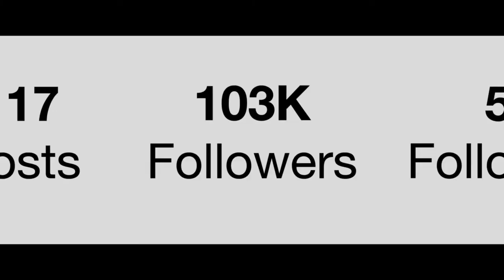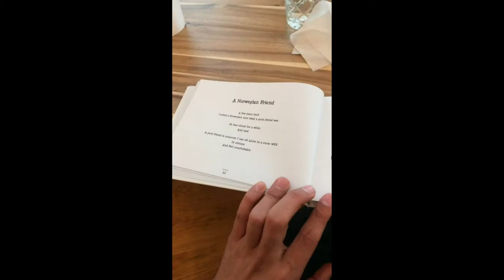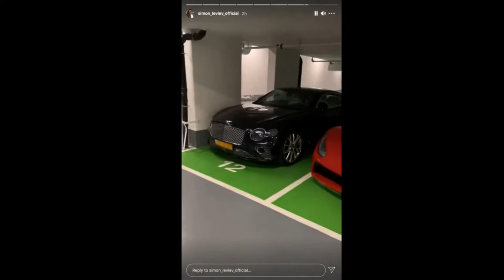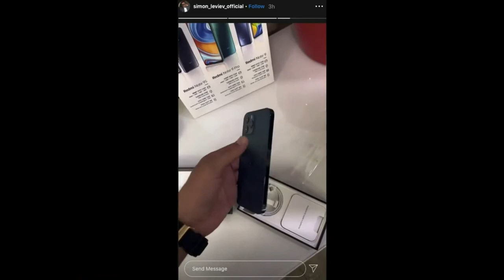Lavish Life of The Tinder Swindler aka Simon Leviev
Israeli con man Simon Leviev who uses the dating-application Tinder to locate individuals he emotionally manipulates into providing financial support for his lavish lifestyle.

simon leviev,simon leviev interview,the tinder swindler netflix,tinder swindler fresh and fit